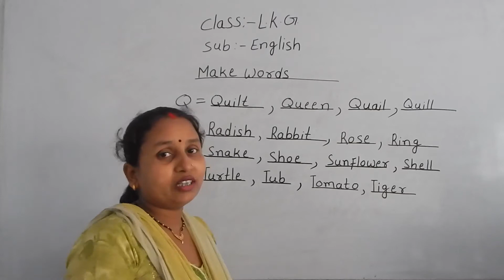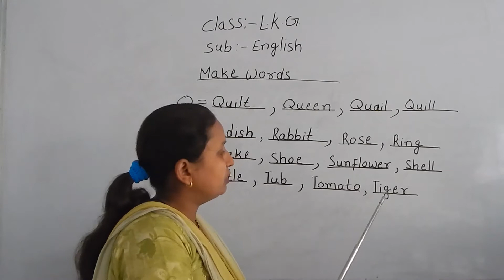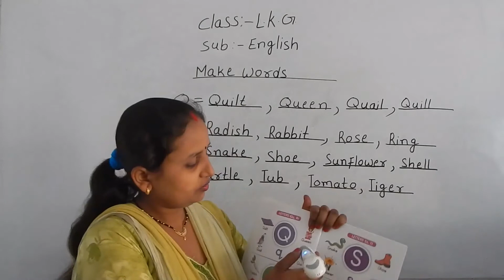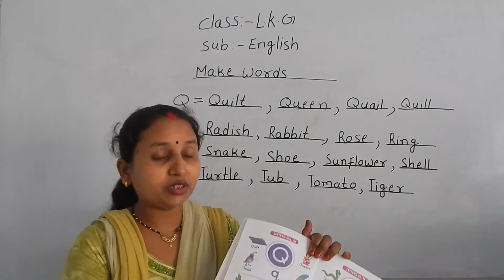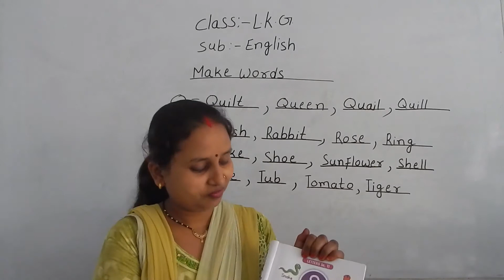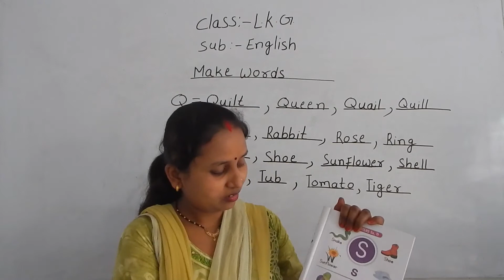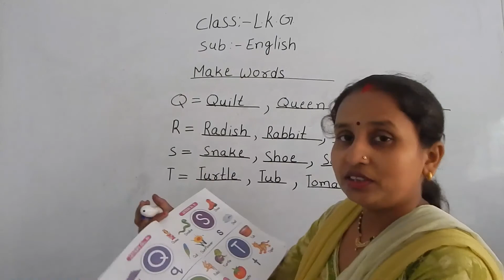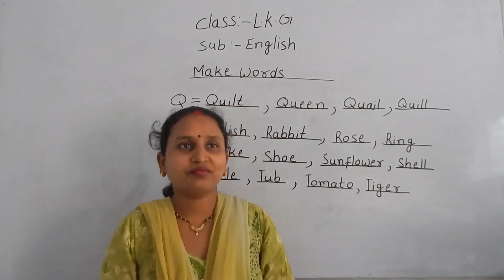Letters - Make Words | [Qq,Rr,Ss,Tt] | LKG